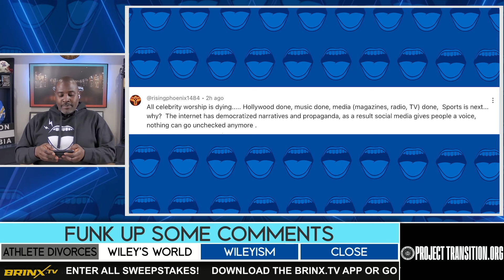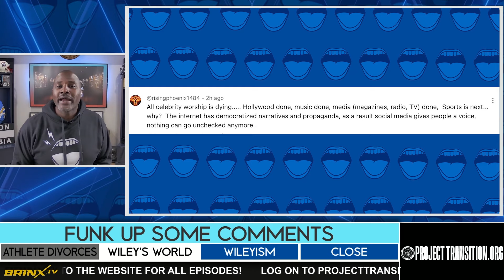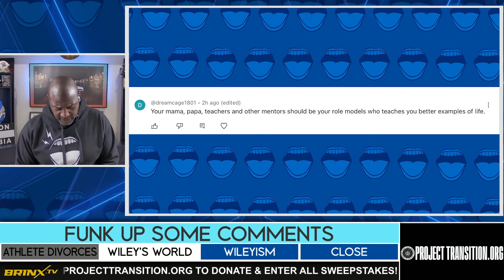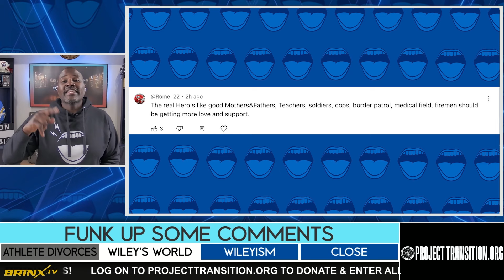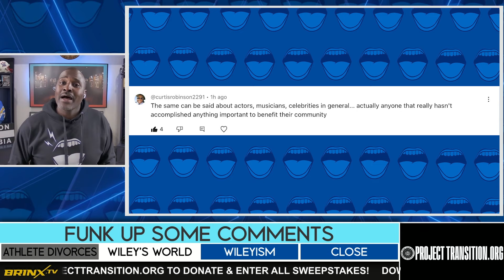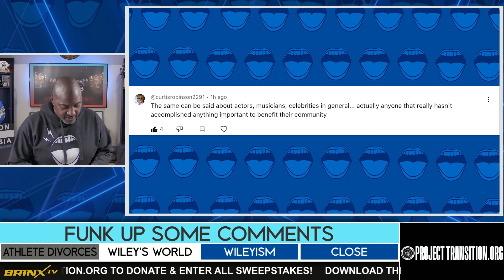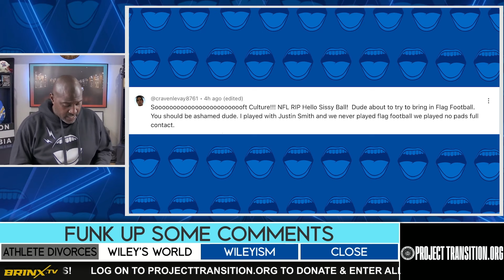LET’S FUNK UP SOME COMMENTS & GET INTO THIS WILEYISM!! 🤯🤯😎